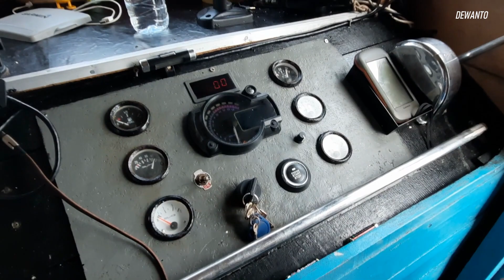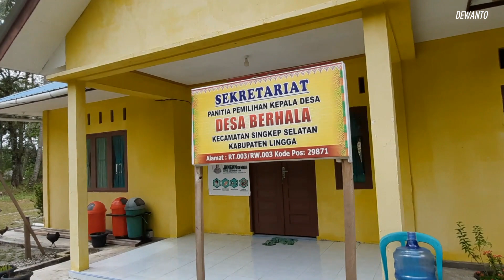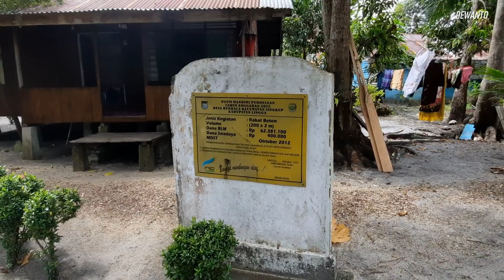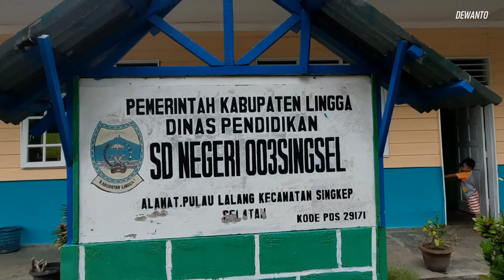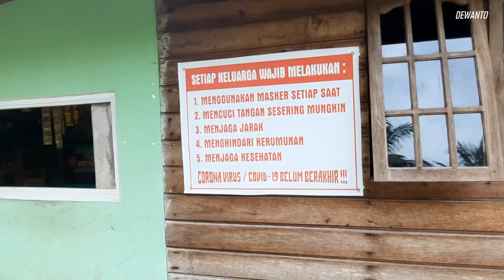PULAU LALANG TEMPAT BERLINDUNG DARI OMBAK SEBELUM KE PULAU BERHALA | MELIHAT IKAN DUYUNG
hari ini sabtu tanggal 4 desember 2021, kami menuju ke pelabuhan dabo untuk suatu trip menuju ke pulau berhala. kami merencanakannya sebulan yang lalu dengan kawan-kawan. ternyata banyak juga kawan kawan kantor yang belum pernah kesana. dalam perjalanan ini kami berjumlah 10 orang ditambah 2 orang kru kapal sekaligus salah satunya sebagai pemilik kapal yaitu bang ijal kawan kami. kami minta tolong sama bang ijal untuk mengantar kami ke pulau berhala. selama tiga tahun lebih saya di dabo baru kali ini punya kesempatan untuk main ke pulau yang berada di selatan pulau singkep ini tepatnya masuk kecamatan singkep selatan dan letaknya lebih dekat ke provinsi jambi yaitu tanjung jabung timur. diantara kami hanya pak bahtar yang sudah pernah kesana. saya ingin sekali mengeksplor keindahan pulau seluas 10 km persegi ini sekaligus melihat situs sejarah yang ada disana. ternyata perjalanan kesana tidak mudah apalagi musim seperti ini di akhir tahun. dan betul saja perjalanan tidaklah mulus. di suatu titik kapal kami harus putar balik karena dirasa ombak tidak aman untuk kapal jadi bang ijal tidak memaksakan menembus gelombang yang tinggi dan kami akhirnya beristirahat sejenak menunggu ombak agak tenang di pulau lalang. dan inilah kisahnya..